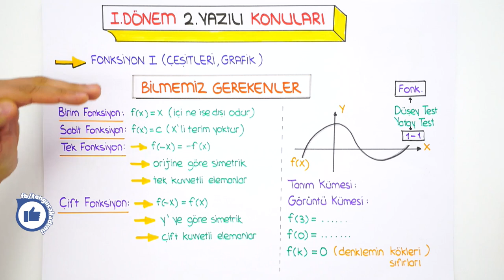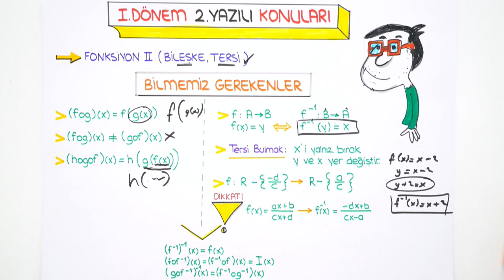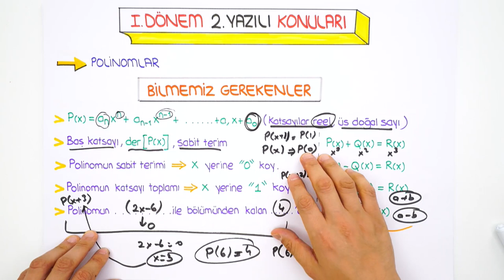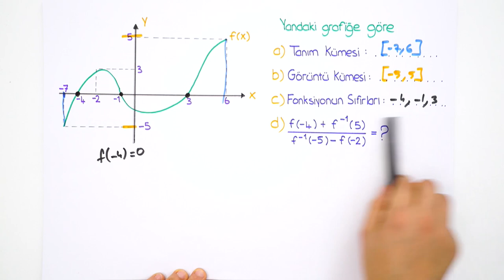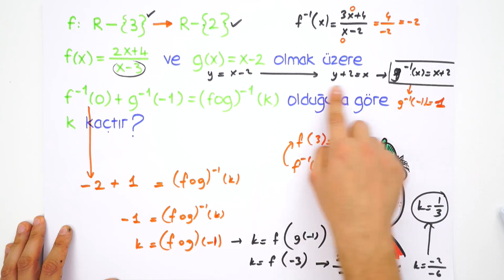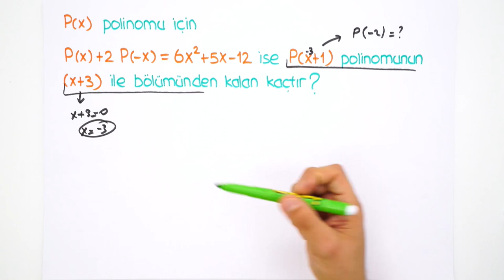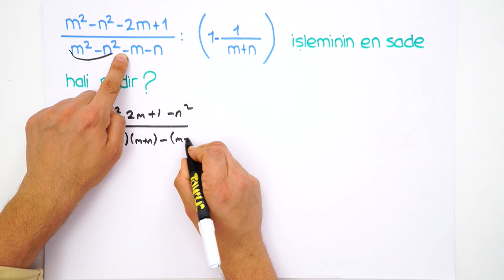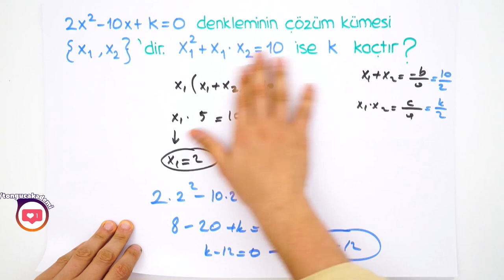10. Sınıf Matematik | 1. Dönem 2. Yazılıya Hazırlık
1.Dönem 2.Yazılı Kampı başladı! Yazılıkampı ile seni sınavlara bomba gibi hazırlıyoruz😎Kamp boyunca 10.Sınıf derslerini MEB müfredatı ve kazanımlarına göre çalışabileceksin. Matematik sınavına girmeden önce bu videoyu mutlaka izlemelisin!